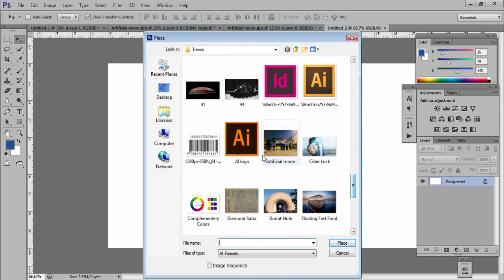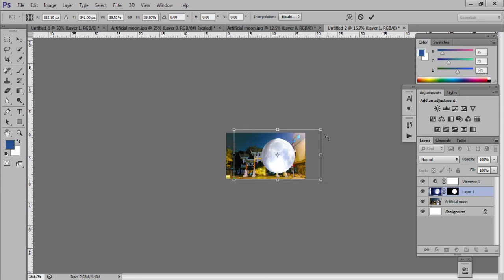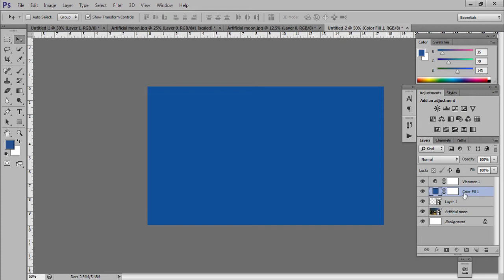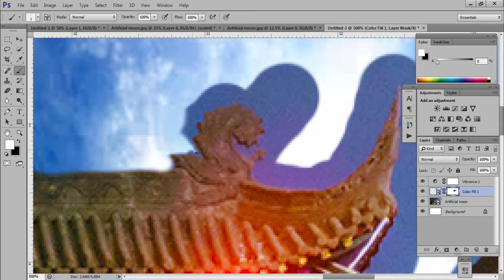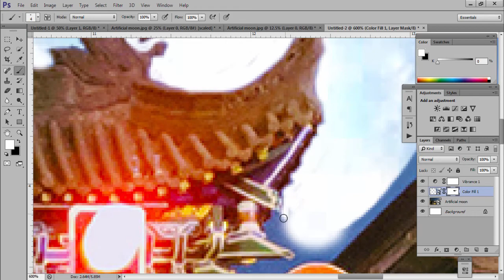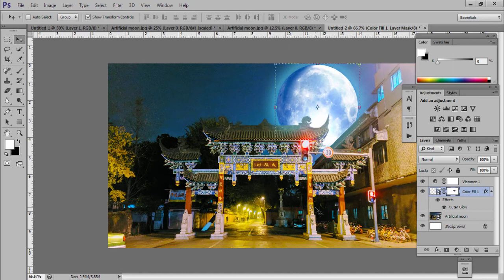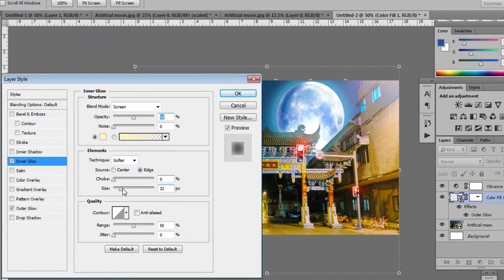China to launch an 'artificial moon' to light up city skies in 2020: চীন কৃত্তিম চাঁদ তৈরী করছে!!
China reveals plan to launch an 'artificial moon' to light up city skies in 2020
চীন কৃত্তিম চাঁদ তৈরী করছে!!

আপনার জন্য প্রস্তাবিত

বইয়ের কভার, ডেস্কটপ ওয়ালপেপার, ওয়াটপ্যাড বুক কভার,
ওয়েব ব্যানার, ব্লগ ব্যানার, সিডি কভার, বাজারজাতকরণ উপাদানসমূহ, পোস্টার, মেনু, ফ্লাইয়ার্স, লোগো, প্রচারপত্র,
উপহার সার্টিফিকেট, ব্যবসা কার্ড, লেভেল, সামাজিক মিডিয়া এবং ইমেল শিরোনাম, ফেসবুক ইভেন্ট কভার, টুইটার হেডার,
Google+ হেডার, ফেইসবুক কভার, পোস্টকার্ড, আমন্ত্রণ (প্রতিকৃতি), আমন্ত্রণ (স্কয়ার), কার্ড, ট্যাগ, কার্যক্রম, ঘোষণা,
বিজ্ঞাপন, ফেসবুক বিজ্ঞাপন, ওয়াইড স্কাইস্ক্র্যারপার অ্যাড
বড় আয়তক্ষেত্র বিজ্ঞাপন, লিডারবোর্ড বিজ্ঞাপন